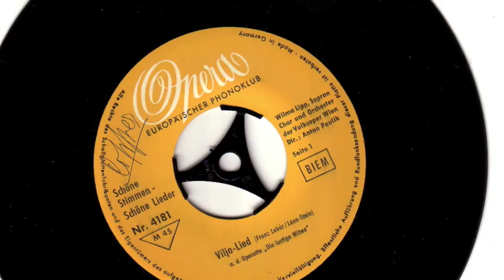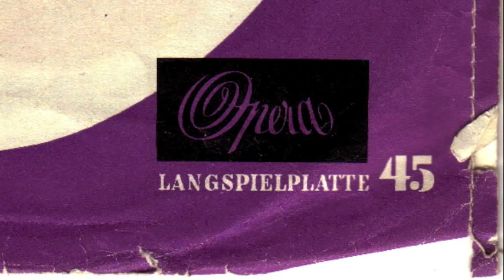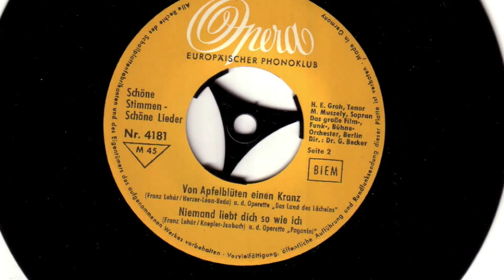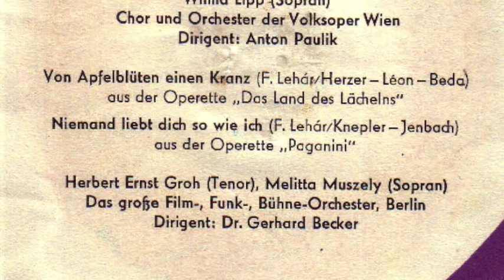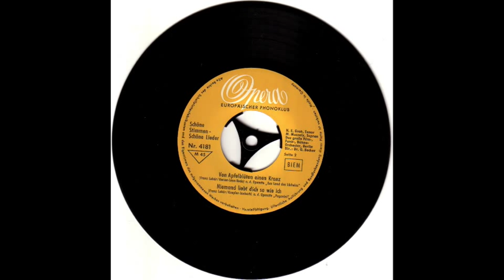Operette zang Vilja lied Wilma Lipp lustige Witwe herbert ernst Groh Melitta Muszely apfelbluten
Vilja lied Frans Lehar lustige witwe
Von apfelblüten einer krantz

Wilma Lipp

Herbert Ernst Groh, tenor ; Melita Muszely, sopran soprano;
 Grosse Film, Funk und Buhne orch ; Dr. Gerhard Becker

Operette zang Vilja lied Wilma Lipp lustige Witwe herbert ernst Groh Melitta Muszely apfelbluten apfelblüten